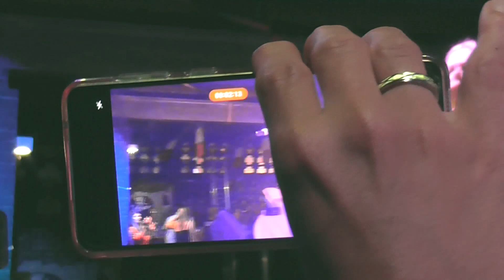Kim Lukas - All I really want LIVE 2023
DANCE LEGACY - Carpiano per la Romagna 09/06/2023